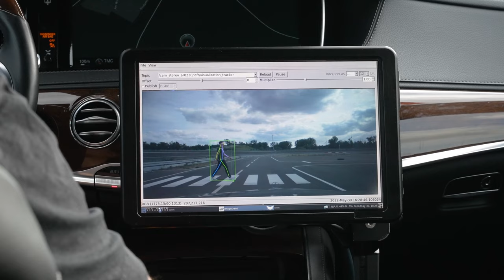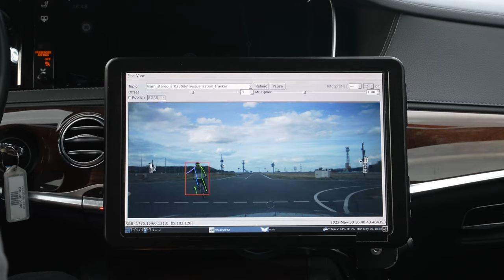Mercedes-Benz S Class Pedestrian Safety